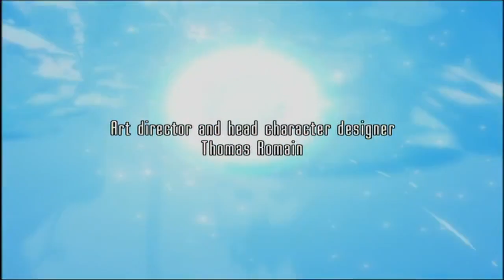Ōban Star-Racers doblado en castellano Capítulo 10: Resistente como Rush